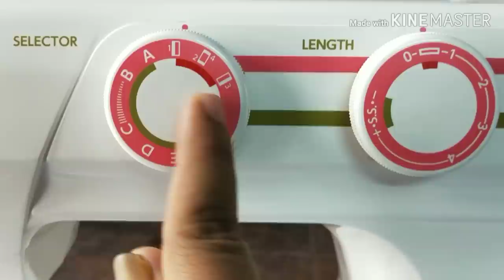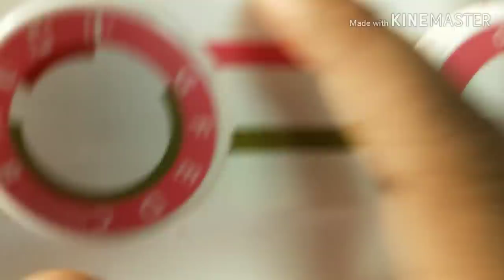Usha Janome Foot Demo In Telugu|| How To Stitch Button,Button hole ||How To Use Pico And Zipper Foot